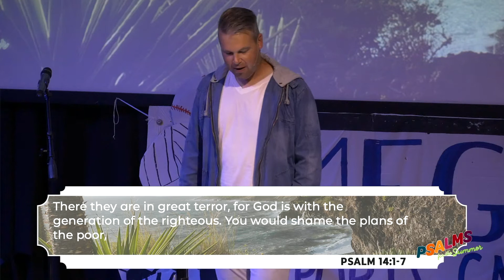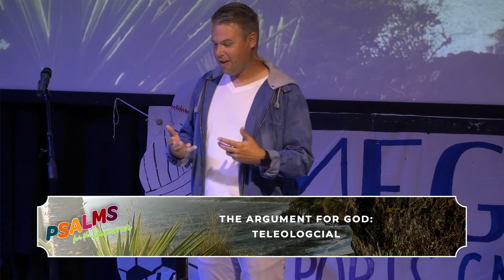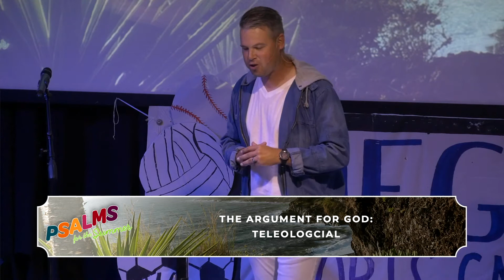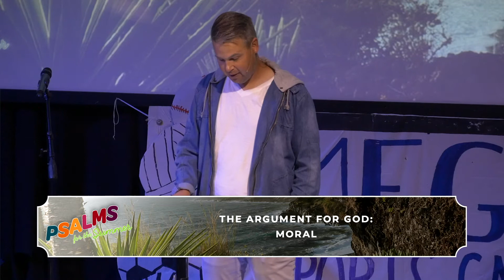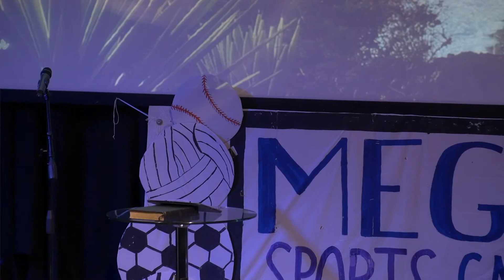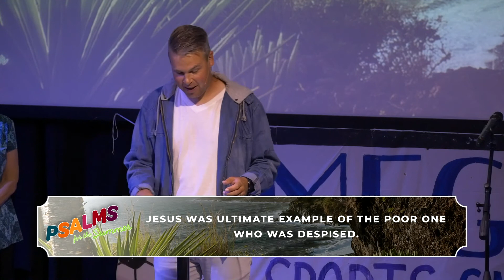Psalm 14 - Pastor Paul Risdall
In this series in the book of Pslams, Pastor Paul is preaching in chapter 14.  Stay up-to-date right here on YouTube

We are a small church located West of the Twin Cities. We are focused on helping people find a real relationship with Jesus Christ through a relationship with God, a healthy Christian community, and living purposely on mission.